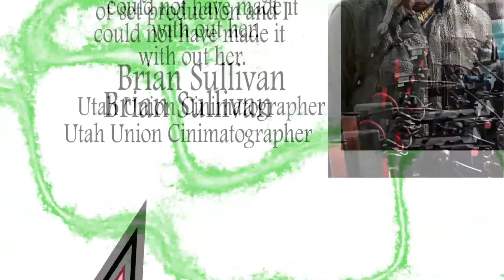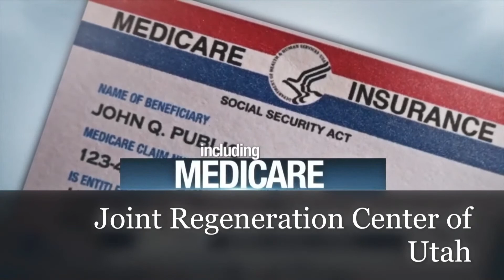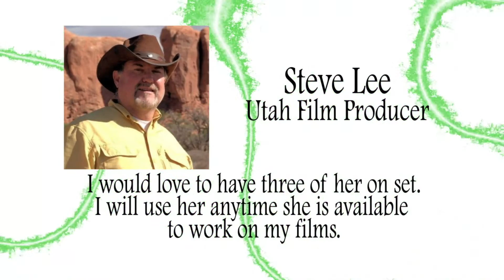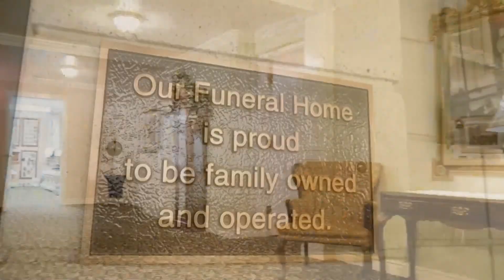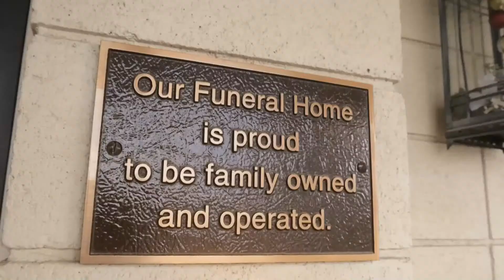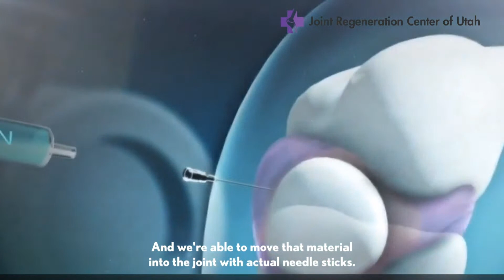5A Girls Volleyball State Championship Box Elder vs. Springville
5A Girls Volleyball State Championship